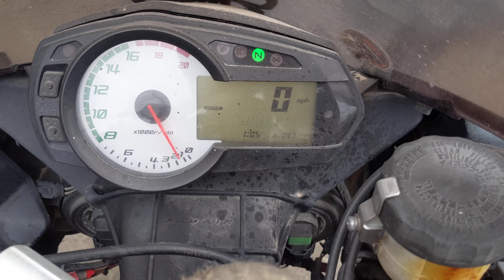# 7804 Starting Wrecked 2011 Kawasaki ZX6R with 3,751 miles